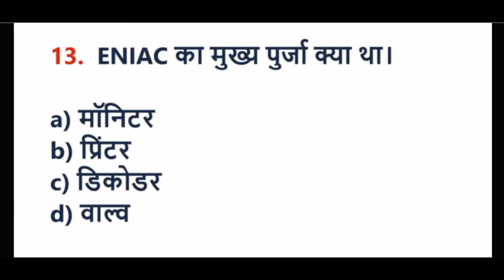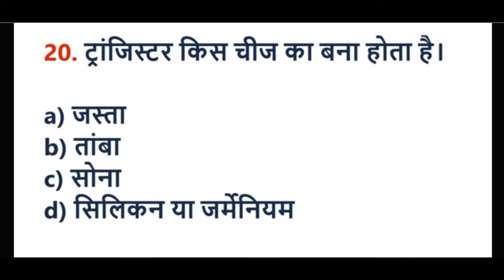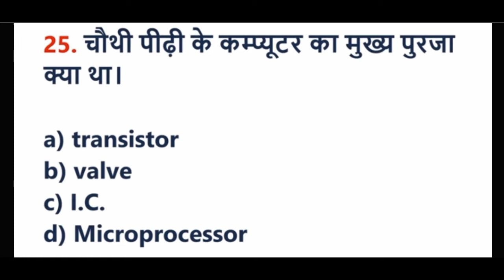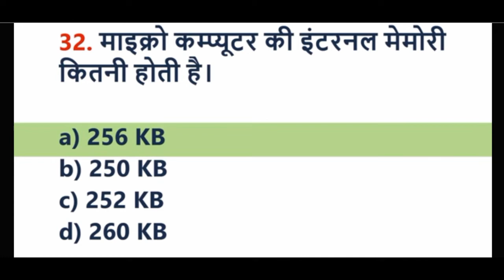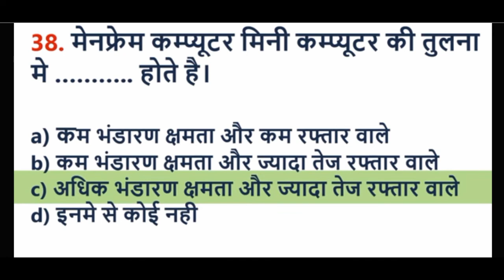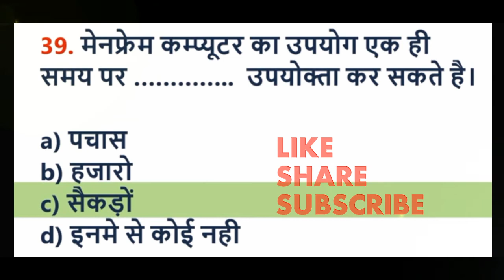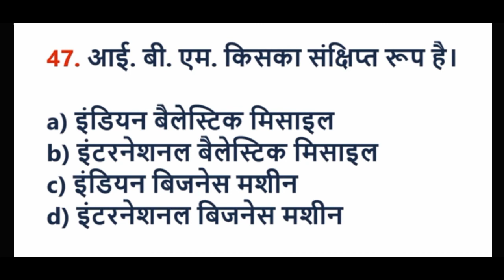Top 50 Computer Question | competitive computer questions